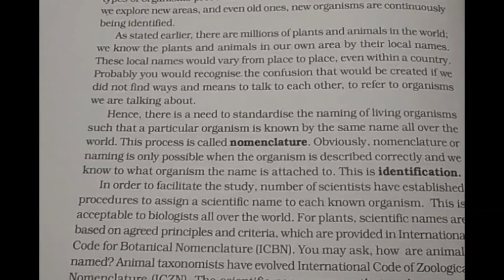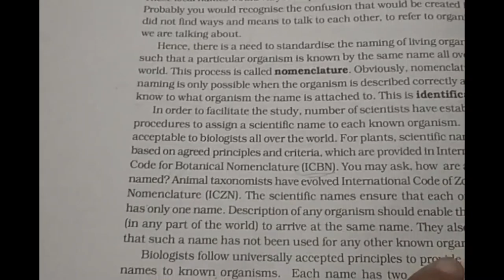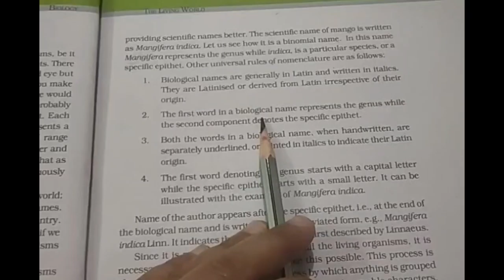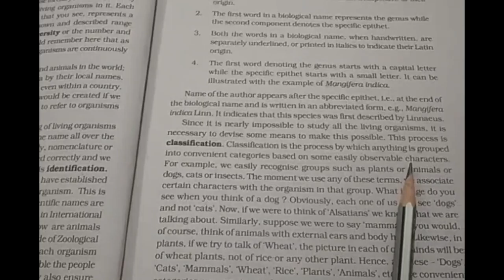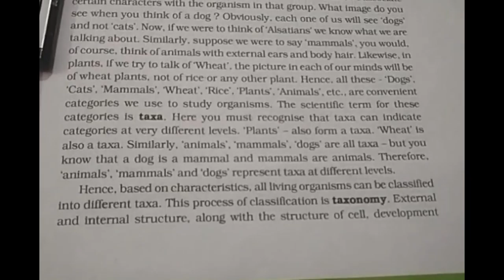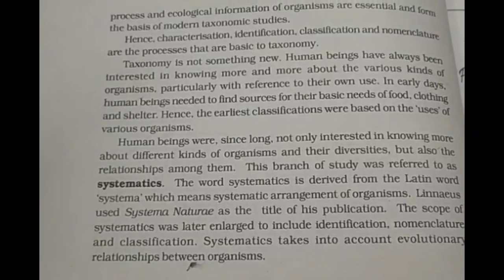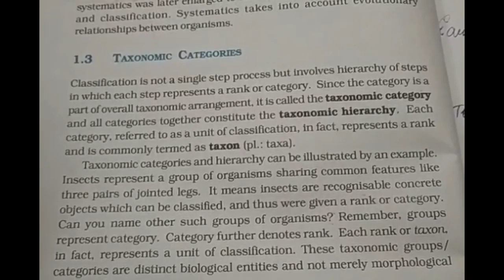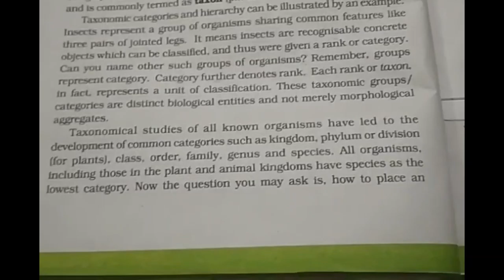11th Biology THE LIVING WORLD (LECTURE - 3) By - Dr. Pooja Singh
DEV TUTORIAL is a best coaching institute in Lucknow since 2002. We are pioneer in coaching for class 5th to 12th of science and commerce streams of CBSE, ICSE/ISC, and STATE BOARD. We are providing Regular classes in online & offline mode (in LUCKNOW) . We have already started new batches in offline classes in Lucknow and first time online classes on YouTube platform .
DEV TUTORIAL have 18 years of experience in field of Academic coaching. We help the student to score maximum marks in their upcoming Board exams and class test . We have 70% of the total students score more then 90% marks in their board exams , which is best in the industry. We follow a unique method of teaching, with personal attention and threadbare analysis with the help of our best and experience faculties, which is supported by our study material and test series (offline as well as online)